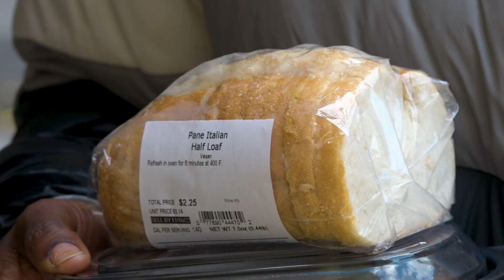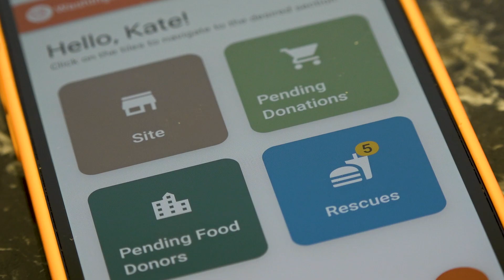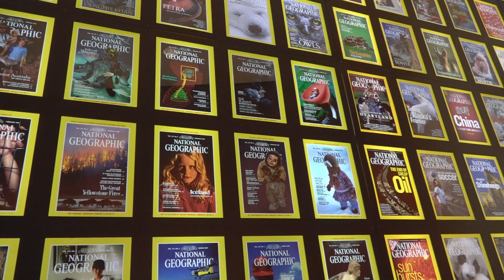Food is Love Short Version